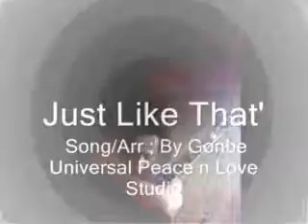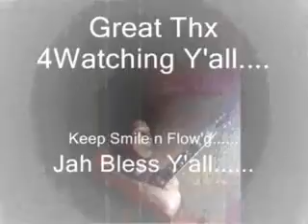Gonbe 'DADABE ' Just Like That ''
Gonbe '' Just Like That '' Music Arr : By Gonbe.